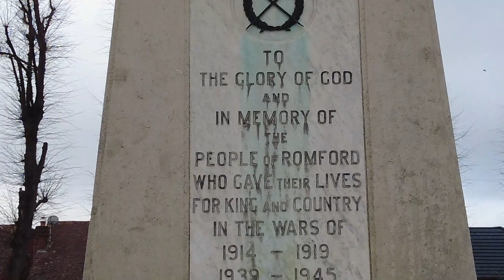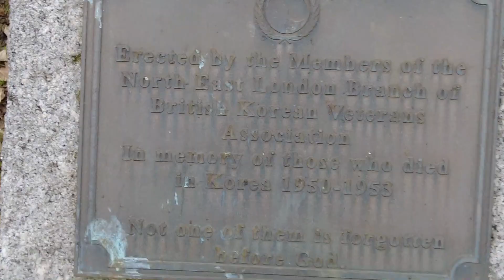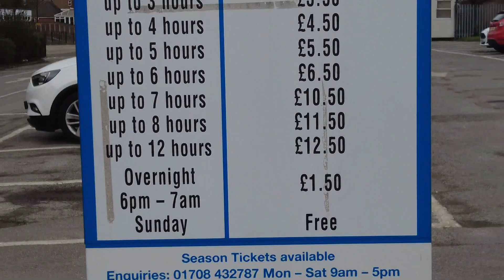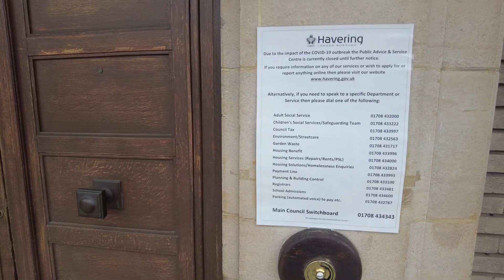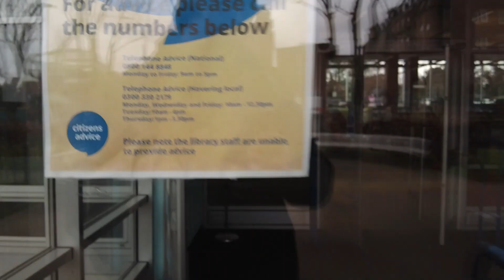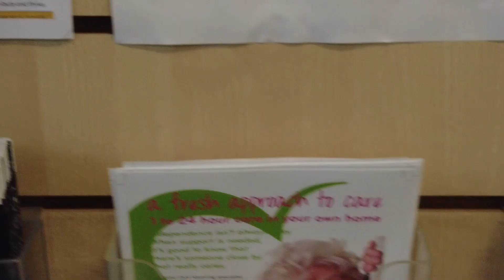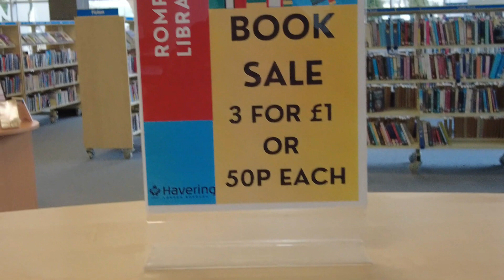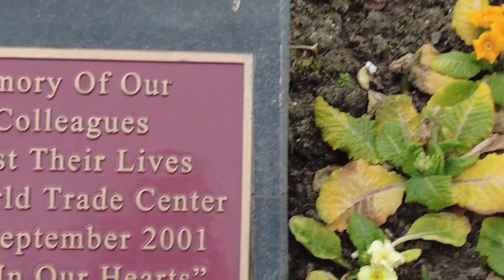Front of Havering Town Hall Immaculate - Litter and Weeds in the areas the Public don't see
Today we pay a visit to Havering Town Hall and Library which is situated in Main Road Romford in a RM1 Postcode.

We also paid our respects at the memorial gardens.